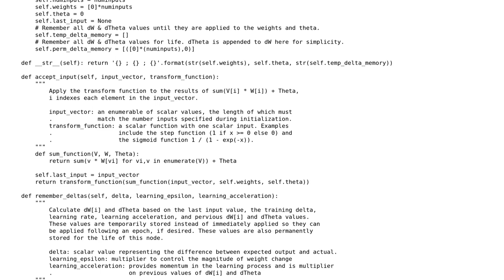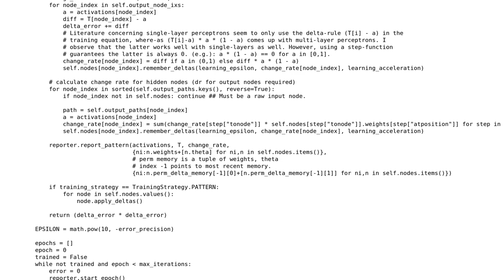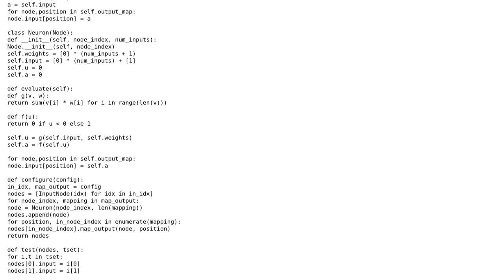Academic implementation of artificial neural network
With thanks & praise to God, and with thanks to the many people who have made this project possible! You are responsible for your own actions.